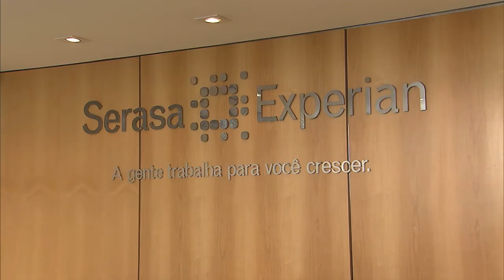Mais de 1 milhão de novas micro empresas foram criadas em 2015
NBR NOTÍCIAS - 19.02.19: De acordo com o Serviço Brasileiro de Apoio às Micro e Pequenas Empresas, o Sebrae, mais de 1 milhão de novas micro empresas foram criadas no ano passado. Ainda em 2015 , o Brasil chegou a 5,6 milhões de novos micro empreendedores. Até 2020, o Sebrae espera ampliar esse número.